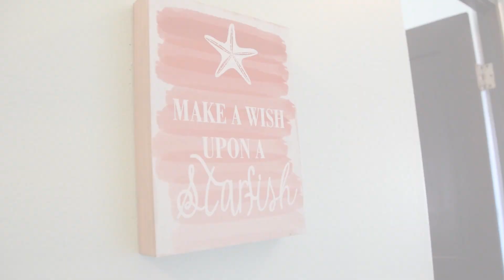SOLD Villas Sol #50, Playa Hermosa, Guanacaste. Ocean Views Under $300,000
Welcome to Villas Sol number 50.
A great single floor plan three bedroom two bath titled home in the resort development of Condovac/Villas Sol.  Covered terrace with private plunge pool and ocean views does not get any better than this.

If this video has been helpful to you, please "Like" it and possibly share it with others who may be interested in living in Costa Rica.

I look forward to having you as a neighbor in Costa Rica.

Joseph A. Emanuelli, Managing Broker

TRES AMIGOS REALTY GROUP
Playa Hermosa, Guanacaste
Costa Rica
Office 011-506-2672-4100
Toll-Free from US & Canada 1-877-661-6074